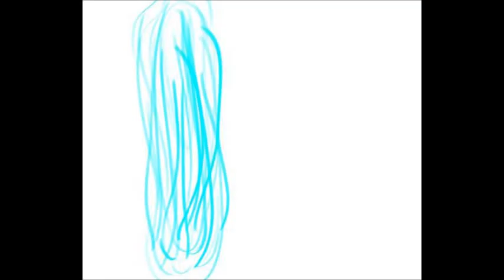Herbert Souza - "Waterlines and Diethylamide" (2011)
Deep Groove/Psychedelic/Instrumental/Rock
Personnel: Herbert Souza (electric bass, heavy bass, effects, samplers, drums beats). Recorded in april, 11-2011 at Rare Groove Studio - São Paulo/Brazil. Produced and arranged by Herbert Souza.